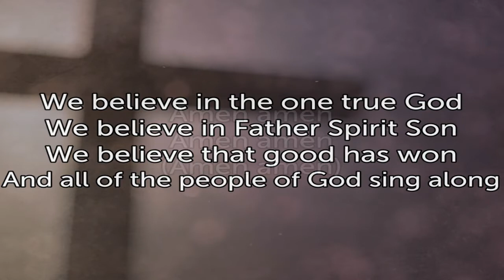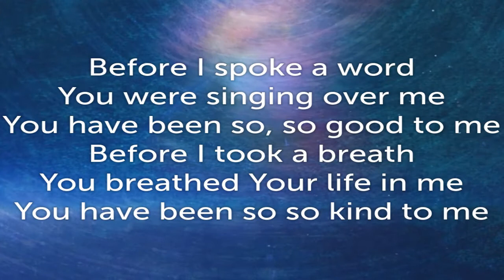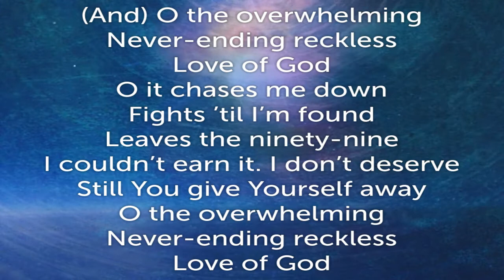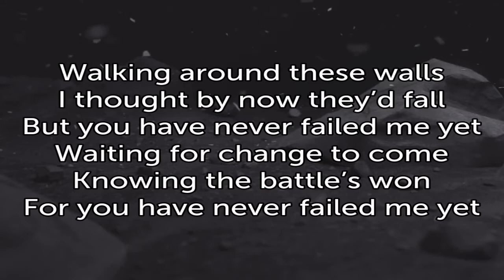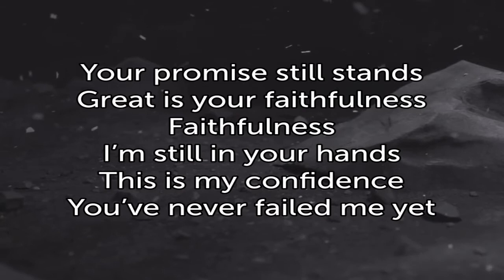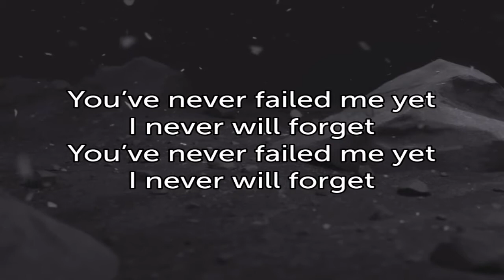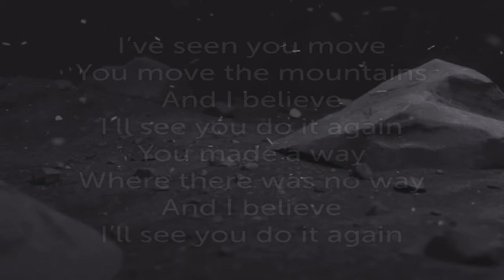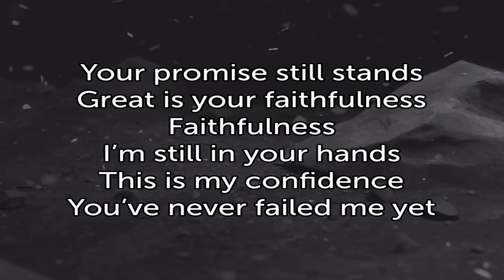2018-10-07 Live Praise and Worship (audio only)